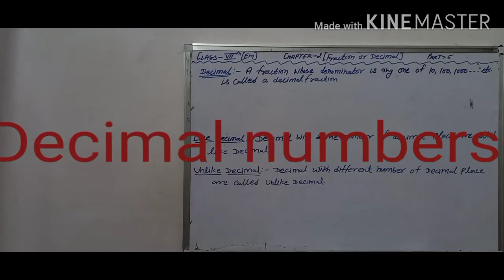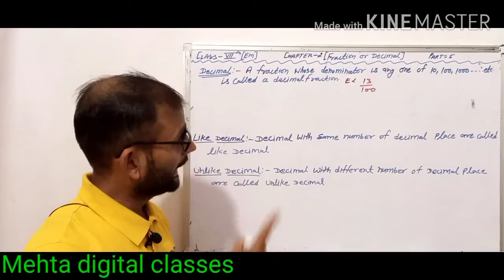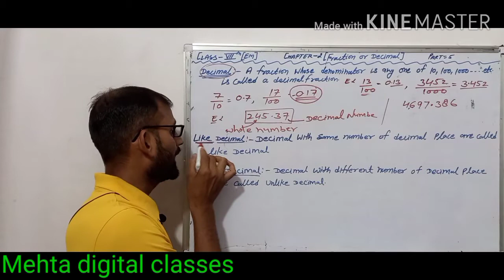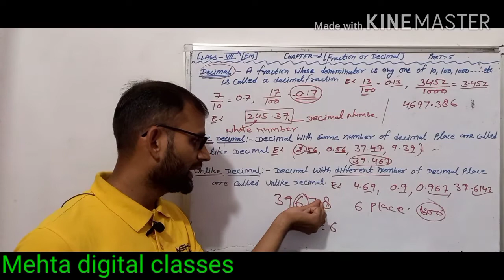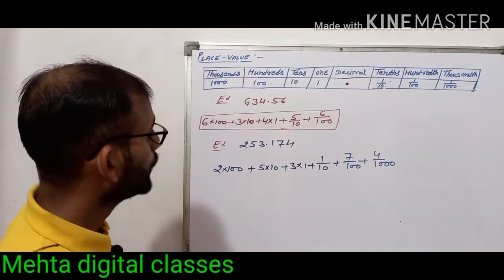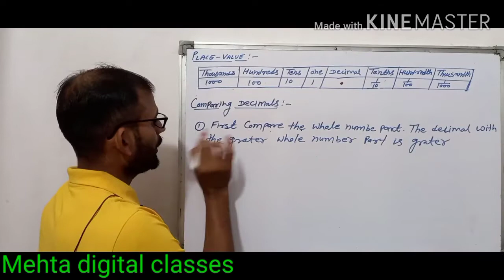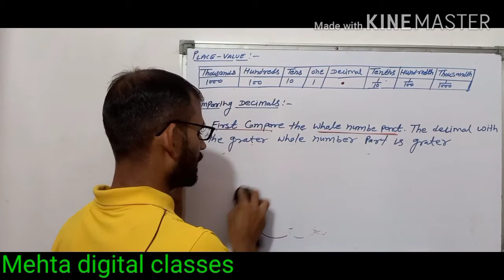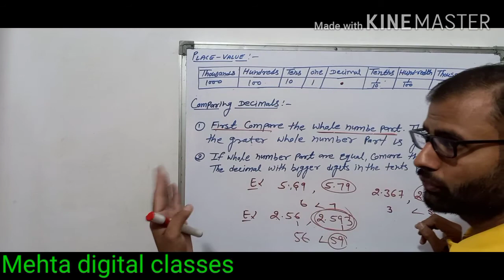Class-6th (Em) chapter-8 (Decimal number) part-1